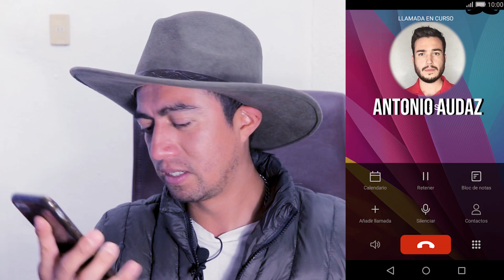MEXICANO REACCIONA A ¿QUE OPINAN LOS CHAPINES DE LOS MEXICANOS?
HOLA! Me llamo Mauricio o MEXICANOREACCIONA acompáñame a ver que opinan los Guatemaltecos de los Mexicanos en un video mas de ANTONIOAUDAZ en GUATEMALA ¡¡Este video esta bien bueno PATOJ@!!
CAPÍTULOS:
0:00 INTRODUCCIÓN
1:55 REACCIÓN
14:25 CONCLUSIÓN
GRACIAS POR TU VISITA! RECUERDA QUE NO IMPORTA SI SON CHEVERES, PUPUSAS O TACOS, LO QUE IMPORTA ES QUE TODOS, TOODOOS SOMOS HERMANOS!!